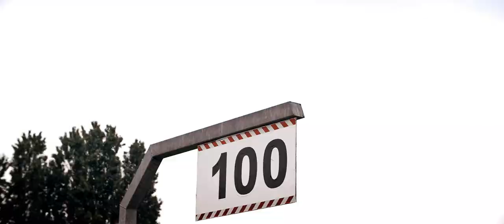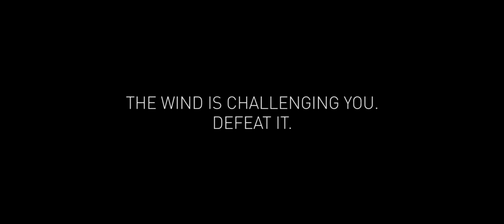Cento10AIR - Fly in the face of the wind!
Our storied past and racing heritage have combined to produce a winning bicycle. Aerodynamics, low weight, and high ride quality make the new Cento10AIR a unique racing machine.